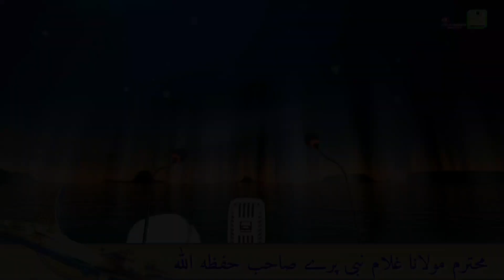Allah K Liye Ek Dusray Se Mohabbat||06 Aug 2021 Khutba Jummah By Molana Gh Nabi Parray Sahab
zoroor ahmad shah, zahoor ahmad shah almadni, mushtaq veeri, mushtaq veeri 2019, savood salafi, mushtaq veeri naat, mushtaq veeri new naat, mushtaq veeri latest naat, bilal salafi, bilal salafi 2019, bilal salafi latest, islam the way of success, Kashmiri, happy muslim, maulana mushtaq ahmad veeri, bilal bin abdullah salafi, molana gh nabi parray sahab, irshad ahmad tantray al madni, mubashir ahsan wani al madni

1)This video has no negative impact on the viewer's.
2)This video is also for teaching and inspirational purposes.
3)It is not transformative in nature. Safharis does not own the rights to these images and videos.

✍ Image and Video Footage *
All image and video footages are our own.